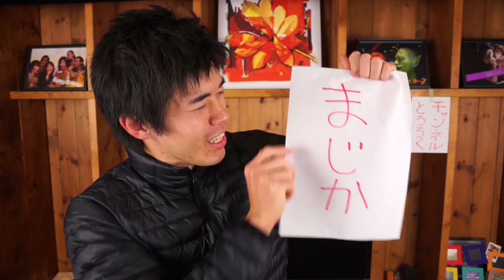uuumメンバーより新年のご挨拶！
今年もどうぞYouTuber及びuuumをよろしくお願いいたします！
新年のコメントを頂きましたので是非ご覧下さい！

※PC（iPhoneではできません）からURLをクリックすると好きなメンバーから見れます！